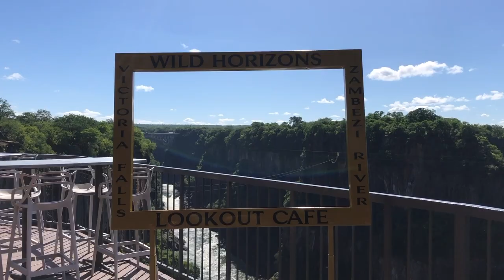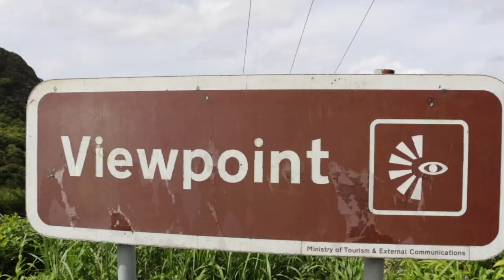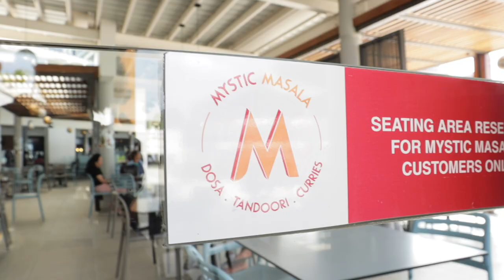Living in Mauritius vlog 🇲🇺 Digital nomad journey 🗺 WELL WITH HELS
Happy new year everyone! Thank you so much for clicking on this Mauritius vlog! We’ve been in Mauritius settling in for about a week now and we share a few things we’ve learnt already. There’s also some catch up footage from Zimbabwe too! January in Mauritius is actually rainy season, but do not let that deter you from visiting this glorious island of Mauritius. We’re currently staying in the north, in Trouble aux biches and then will be moving to the south in a few days. THANK YOU for anyone who’s checked out or signed up to the 28 day January channel series at My Mindful Movement - I really hope the sessions are serving you well. Lots of love, H x x x

💡The lights I use for filming/classes
🎙Microphone I use
🎧 Headset I use
🎥 Camera for filming classes and vlogs

Living in Mauritius vlog 🇲🇺 Digital nomad life 🗺 WELL WITH HELS
mauritius,
mauritius vlog,
living in mauritius,
well with hels,
digital nomad,